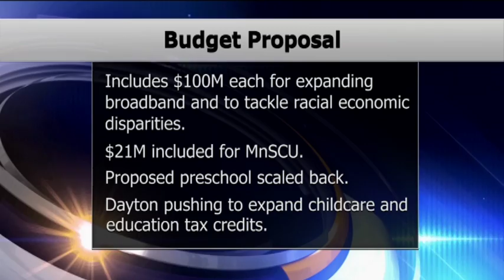Gov. Dayton Releases 2016 Budget Proposal - Lakeland News at Ten - March 15, 2016